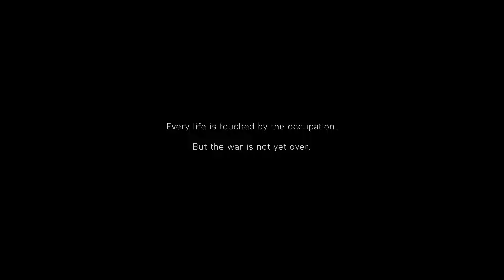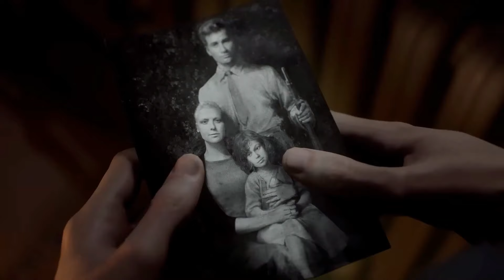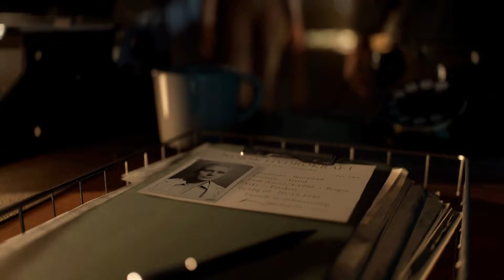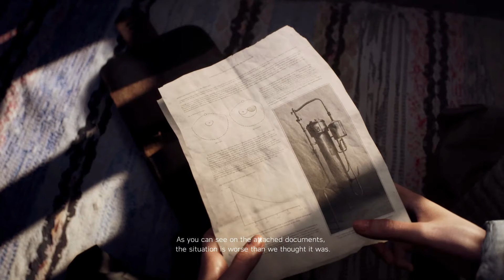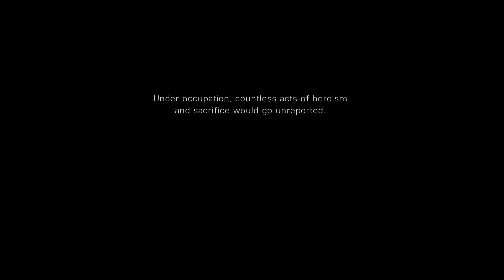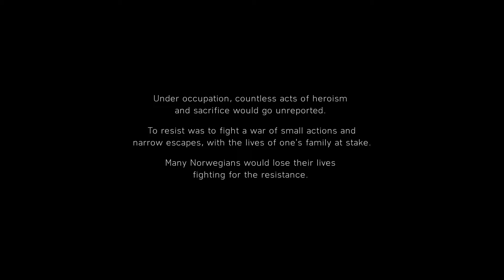Battlefield V - Nordlys Campaign Walkthrough | EASY | GTX 1660 GAMING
I'm playing the second campaign of Battlefield 5 called Nordlys. It takes place in Norway and shows local female resistance fighters. In order to prevent that the Germans can use the local production of heavy water for the construction of nuclear bombs, underground fighters are to sabotage a power plant. In my walkthrough you can see whether this succeeds.